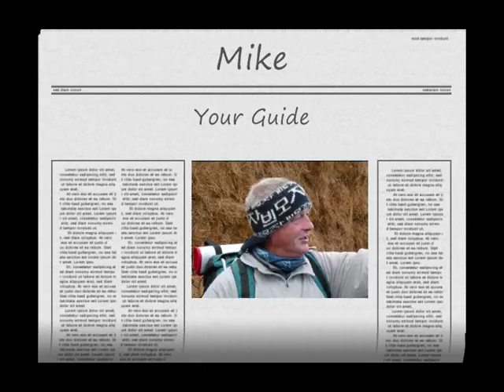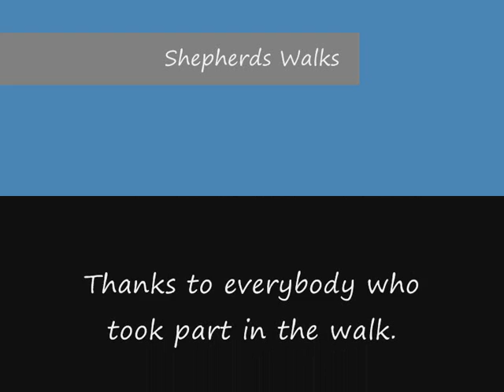Upper Breamish Valley - Aug 08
A wet, soggy day in August, but what stunning scenery!